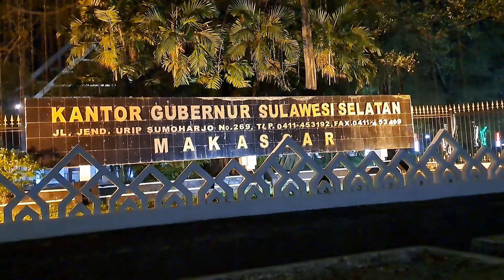ROADTRIP MALAM HARI KOTA MAKASSAR, MACCINI - TELLO. JLN URIP SUMOHARJO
Roadtrip malam hari kota Makassar dari Maccini ke Tello, jln Urip Sumoharjo melalui flyover Urip Sumoharjo

Jam 21.50 WITeng